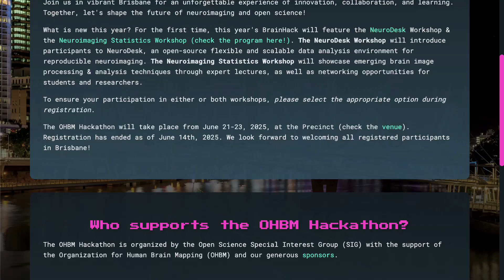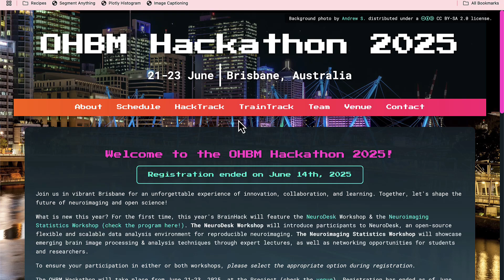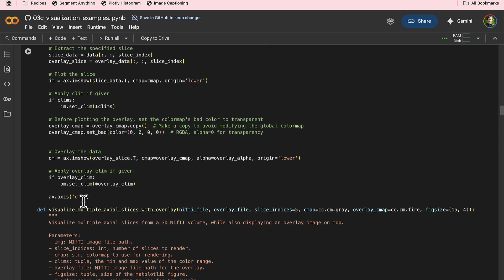OHBM 2025 Recap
Andy reflects on the 2025 Organization for Human Brain Mapping Conference.

0:00 Brisbane
0:38 Andy's flight is canceled by U d Airlines
1:11 Brainhack
4:32 Education Courses
7:11 General Themes during Talks
8:30 SPM25 Release
9:48 Thoughts on Github and Python
11:27 Stickers
11:58 Andy Shamelessly Glazes His Viewers
12:35 Andy vs. Kangaroo